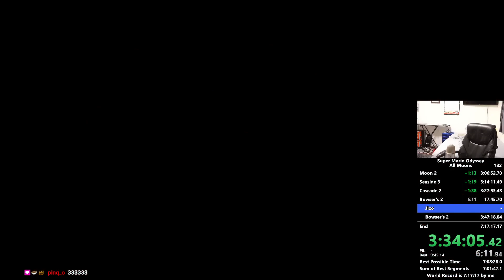end kfr TO start kfr in 12s4f by hey there — AM